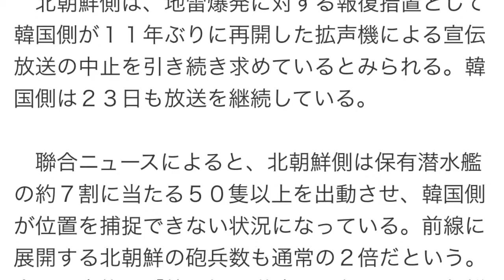‹南北会談›平行線…北朝鮮、地雷関与認めず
【ソウル米村耕一】今月上旬に起きた地雷爆発事件をきっかけに緊張が高まっている韓国と北朝鮮は２３日、前日に引き続き南北軍事境界線上にある板門店（パンムンジョム）で高官会談を開いた。しかし、地雷事件に対する謝罪と再発防止を求める韓国側に対し、北朝鮮側は事件への関与すら認めない態度を崩しておらず、協議は平行線が続いている模様だ。

　韓国の青瓦台（大統領府）によると、２２日午後６時半（日本時間同）に始まった会談は１０時間近く続いた後の２３日午前４時１５分にいったん終了。同日午後３時半に再開した。両日とも韓国側は青瓦台の金寛鎮（キム・グァンジン）国家安保室長と洪容杓（ホン・ヨンピョ）統一相、北朝鮮側は黄炳瑞（ファン・ビョンソ）朝鮮人民軍総政治局長、金養建（キム・ヤンゴン）朝鮮労働党統一戦線部長が出席している。

　北朝鮮側は、地雷爆発に対する報復措置として韓国側が１１年ぶりに再開した拡声機による宣伝放送の中止を引き続き求めているとみられる。韓国側は２３日も放送を継続している。

　聯合ニュースによると、北朝鮮側は保有潜水艦の約７割に当たる５０隻以上を出動させ、韓国側が位置を捕捉できない状況になっている。前線に展開する北朝鮮の砲兵数も通常の２倍だという。今回の事態を「韓国側の謀略」と主張する北朝鮮側は、国内で危機意識をあおって団結を強めつつ、韓国に対しては軍事的威嚇で緊張を継続させ、会談を優位に進めようとする狙いがあるとみられる。